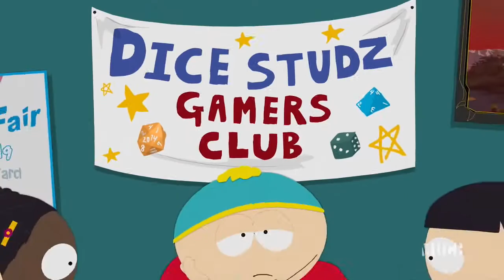South Park Se 23 7 strongwoman song